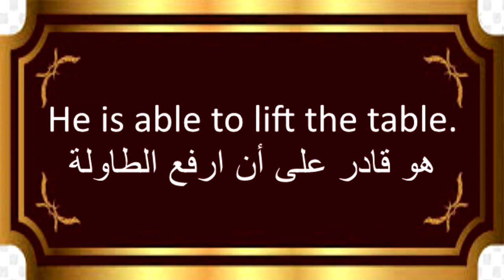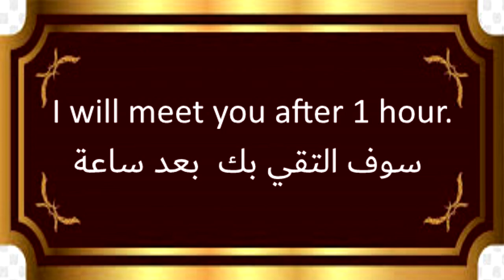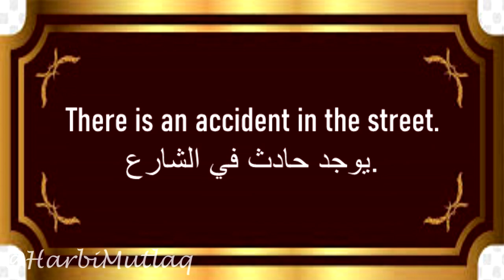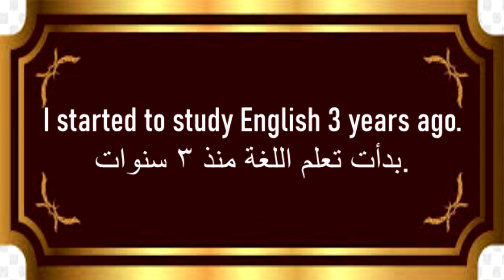جمل وكلمات إنجليزية أساسية الجزء الأول مع التكرار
able               يقدر / قادر على
He is able to lift the table.
هو قادر على أن ارفع الطاولة
absent  ( غائب (من المدرسة مثلا
Ahmad is absent from school.
أحمد غائب عن المدرسة
about                     حوالي
I have about 300 books.

above             فوق
I  live above the pizza shop.
انا أسكن فوق محل البتزا
accident             حادث
There is an accident in the street.
يوجد حادث في الشارع.
add                     يضيف
I will add this to the list.
ساضيف هذه للقائمة.

address                  عنوان
Can you write your address?
ممكن تكتب لي عنوانك؟
adventure               مغامرة
I don't like adventures.
لا أحب المغامرات.
afford                يتحمل /يطيق
I can't afford buying  a new car.
لا استطيع  شراء  سيارة جديدة

afraid of            خائف من
I am afraid of the spider
انا خائف من العنكبوت.
after         بعد
I will meet you after 1 hour.
afternoon      بعد الظهر
Are you free in the afternoon?

again          مرة أخرى
I will not be late again.
لن أتأخر مرة أخرى.
against           ضد
We will play against Brazil.
سنلعب ضد البرازيل.
ago                 منذ
I started to study English 3 years ago.
بدأت تعلم اللغة منذ 3 سنوات.

agree         يوافق
At last, he agreed to come with us.
وأخيرا ، وافق يجي معنا
air                هواء
 I went out to get some fresh air.
ذهبت للخارج من أجل الهواء النقي.
airport              مطار
I have to go to the airport now.
على أن أذهب إلى المطار الآن.

alive               حي
That cat is still alive.
تلك القطة لازالت حية.
all              كل / جميع
All students brought the homework.
جميع الطلاب أحضروا الواجب
allow                  يسمح
I will not allow you to go.
لن اسمح لك بالذهاب.

almost                    تقريبا
He is almost 16 years old.
يبلغ من العمر تقريبا 16 سنة.
alone                      وحيدا
I like being alone in the house.
أحب أن اجلس في المنزل وحيدا.
aloud                بصوت مرتفع
 Do not read aloud, I can hear.
لا تقرأ بصوت مرتفع، اسمعك.

also         ايضا
I am cold, I am also hungry.
انا بردان وأيضا جوعان.
always                دائما
He always spells my name wrong.
هو دائماً ينطق اسمي خطأ
ambulance           اسعاف
 I called an ambulance.
اتصلت بالأسعاف.

among          وسط ، بين
I saw Ahmed among the crowd.
رأيت أحمد وسط الحشد.
amount             يبلغ ، يساوي
The cost of playing the match amounted 900 Euros.
بلغت تكلفة لعب المباراة 900 يورو.
and                        و
Tidy up your room and don't forget to make your bed.
رتب غرفتك ولا تنسى ترتيب سريرك.

أهم الجمل الإنجليزية
كلمات وجمل إنجليزية
عبارات أساسية
جمل أساسية
تعلم الإنجليزي